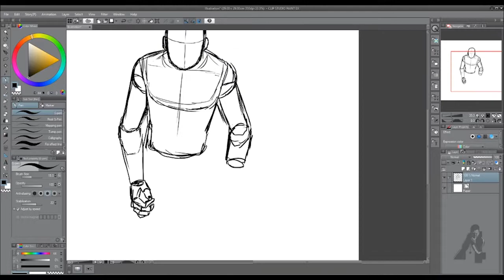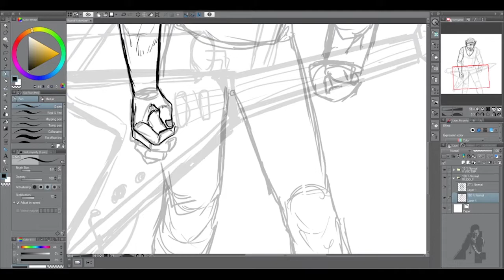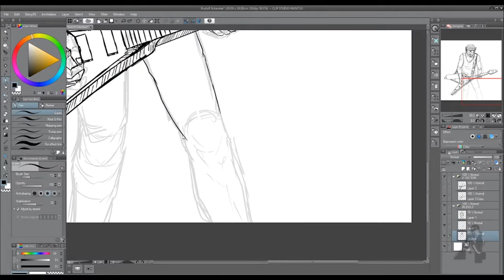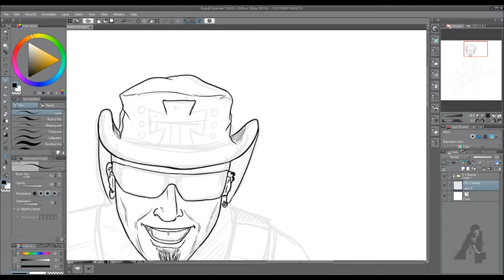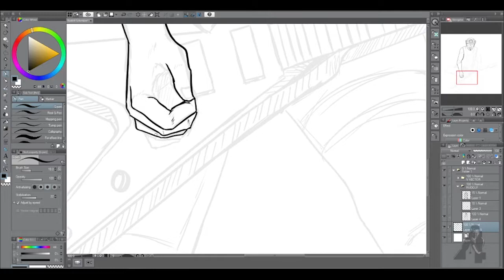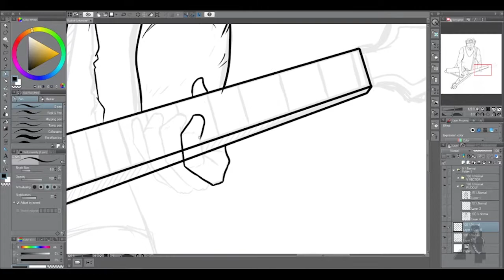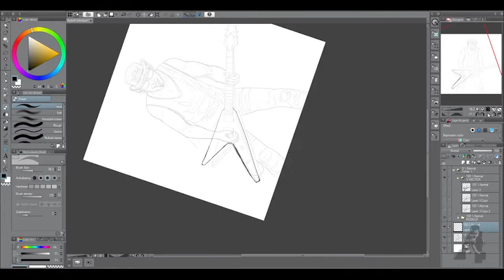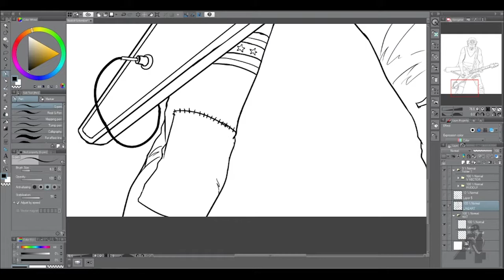[SPEED DRAWING TIMELAPSE] - Rudolf Schenker (Scorpions) Birthday's Fan Art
Hi everyone! I'm sorry about bad quality on the video. Because I've reset all program in my laptop, so I forgot to reset the recording quality settings for the video. I hope you still enjoy the video and thank you for your attention.. 🤘🤘🤘🤘🤘
🤘 Blackout
🤘 Loving You Sunday Morning
🤘 Life's Like a River
🤘 No One Like You
🤘 Big City Night
🤘 Gypsy Life
Program Tools:
🤘 Screen Recording: OBS Studio
🤘 Sketching: Clip Studio Paint
🤘 Video Editing: Adobe Premiere Pro CC